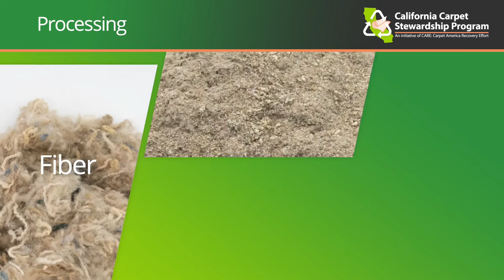Carpet Recycling Forward Together - 2021 Update from CARE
A brief update on progress in carpet recycling in California.